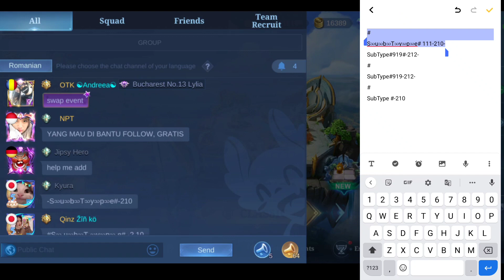New SubType Code 100% Working Trick For Promo Diamond Event | MLBB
New trick for promo diamond event New SubType code 100% new trick to get first place in promo diamond event

SသuသbသTသyသpသe# 111-210-